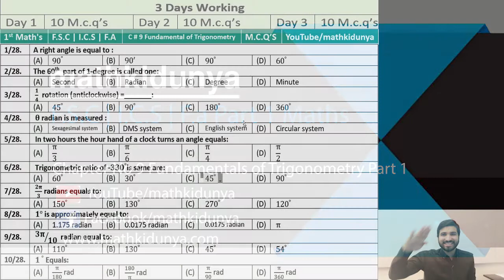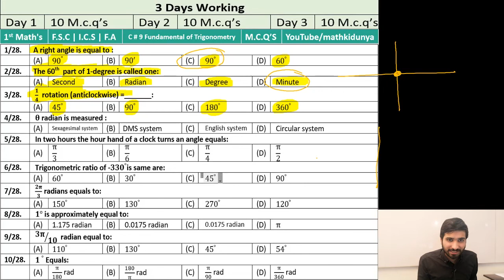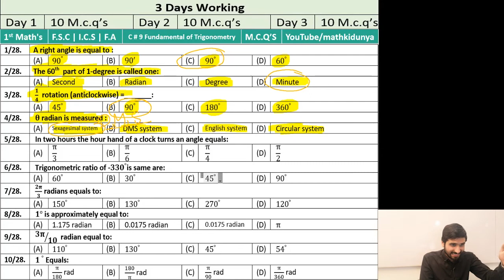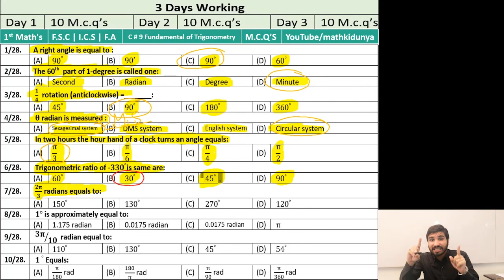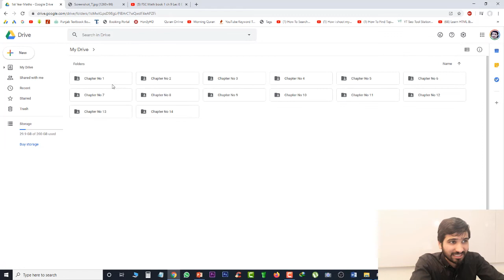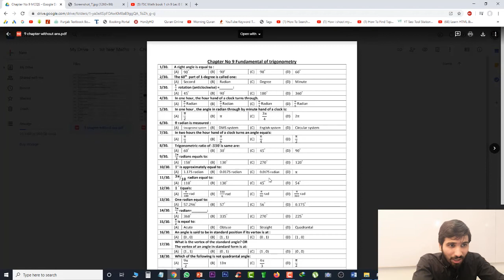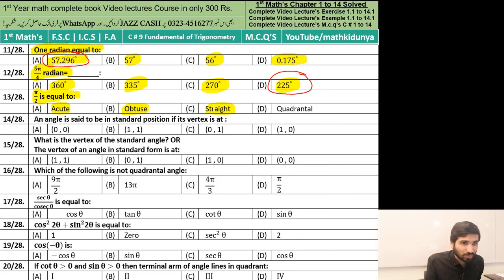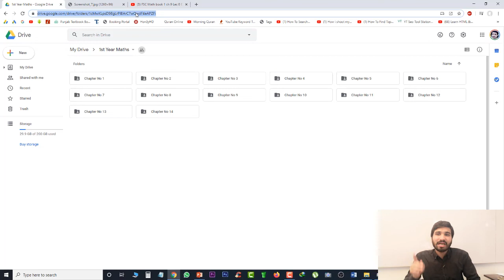FSC math MCQS | ICS math MCQS | ch 9 MCQS ,Chapter 9 Fundamentals of Trigonometry MCQS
In this lecture, Sir Aqeel Akbar explains 1st year Mathematics FSC math MCQS | ICS math MCQS | ch 9 MCQS ,Chapter 9 Fundamentals of Trigonometry  MCQS

This lecture for FSC math MCQS | ICS math MCQS | ch 8 MCQS ,Chapter 8 Mathematical Induction and Binomial Theorem  MCQS